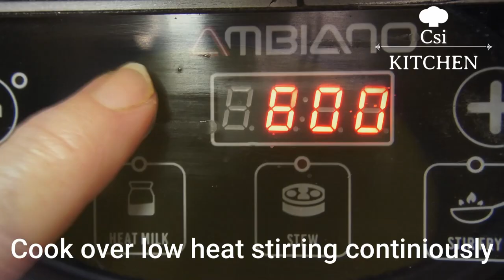Finom Fanta szelet - Van narancsod? Fanta narancs desszert torta gyors recept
Finom Fanta narancs desszert torta

Van narancsod a konyhádban? Ha igen, készítsd el ezt a finom desszertet mindössze egy perc alatt! A Fanta narancs krém egy édes és ízletes citrusos desszert, amitől még többet kívánsz majd.

Ebben a gyors és könnyű videóban megtanulod, hogyan készítsd el a Fanta narancs krémet, egy könnyű és ízletes citrusos desszertet, amitől még többet kívánsz majd. Ez a gyors és könnyű desszert tökéletes bármilyen alkalomra, és biztosan elnyeri a vendégek tetszését!

Fedezd fel az ízorgiát a Fanta narancs desszert tortával!

Egyedülálló és lenyűgöző élmény vár rád, amint beleharapsz ebbe a különleges édességbe. A Fanta narancs desszert torta olyan ízkavalkádot kínál, amely garantáltan boldoggá tesz minden érzékedet.

Ez a tökéletes összhang a puha tortalap és a frissítő narancsos krém között valódi kulináris kalandot nyújt. A krémes és édeskés narancs íz finoman simogatja a nyelvedet, miközben a tortalap puhasága teljesen elvarázsol.

A Fanta narancs desszert torta nem csak egy egyszerű sütemény, hanem az édes örömök csúcsa. Egyetlen harapás, és a különleges ízvilág magával ragad, egy pillanatra elrepítve az ízletes édességek birodalmába.

Legyen szó bármilyen alkalomról, ez a desszert mindenkit lenyűgöz. Akár egy családi összejövetel, baráti találkozó vagy ünnepi alkalom, a Fanta narancs desszert torta mindig a figyelem középpontjában áll.

Ne hagyd ki ezt az ízexpedíciót! Készítsd el otthon, és ámulj el a gyorsaságával és az ízrobbanással, amelyet kínál. A Fanta narancs desszert torta az édesszájúak számára teremtett csoda, amelyet garantáltan imádni fognak!

Kóstold meg, és engedd, hogy a Fanta narancs desszert torta elvarázsoljon!

 Ui: Narancstorta egyszerűen, Fanta szelet, Fanta szelet torta, Turós narancsszelet, egyszerű recept,
narancsos sütemény